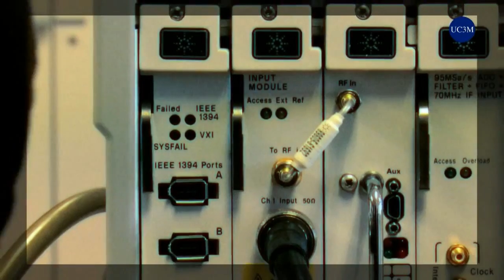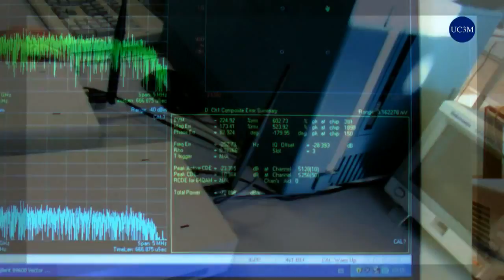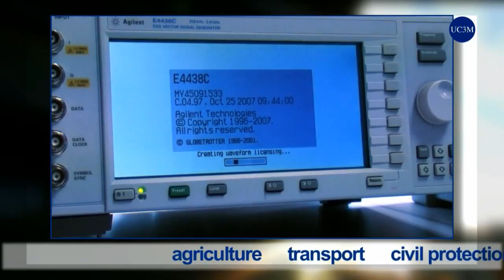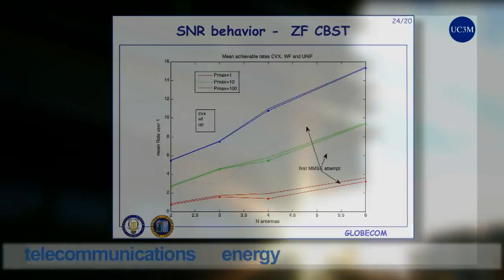Parque Científico UC3M: PCF UC3M LAB SISTEMA DE COMUNICACIONES ING 1280